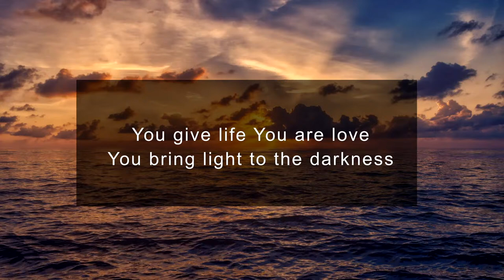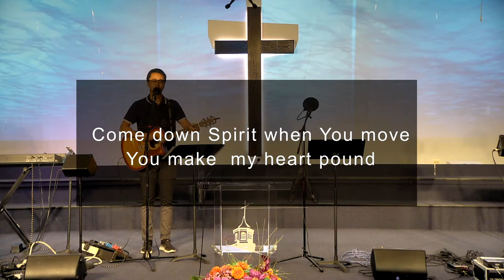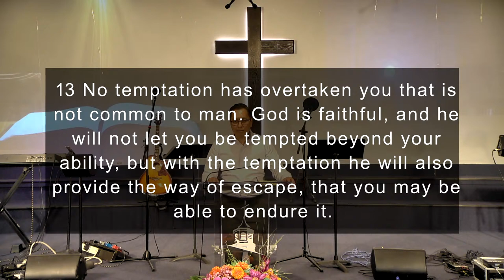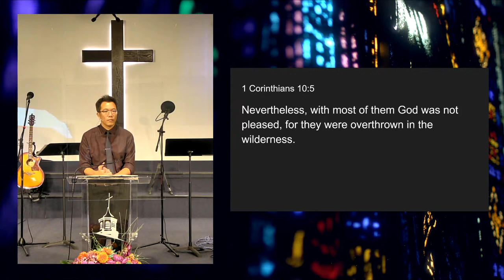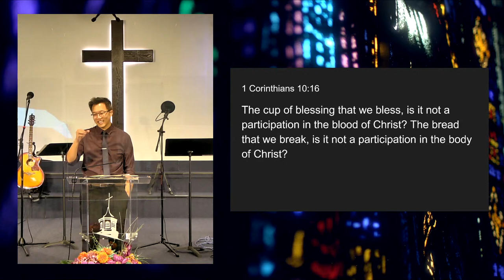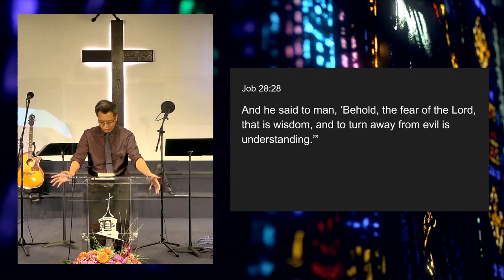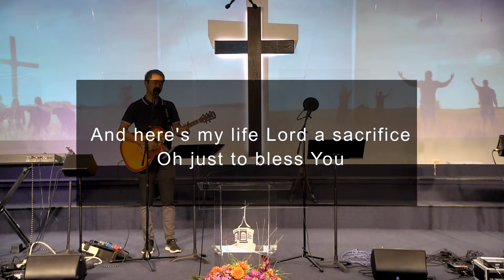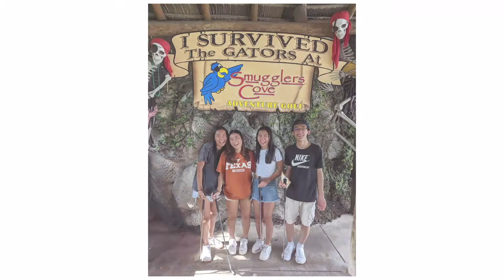CBCCS 08/07 Flee From Idolatry - Director Eric Chou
CBCCS 08/07 English Service  1 Corinthians 10:7-14